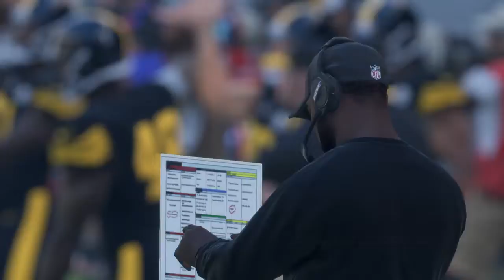Madden NFL 18_20190721234607